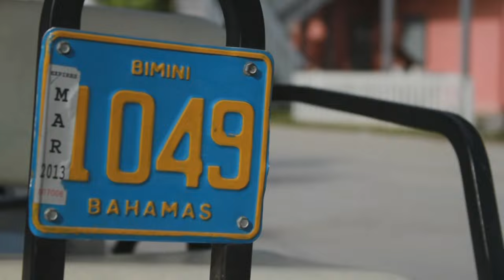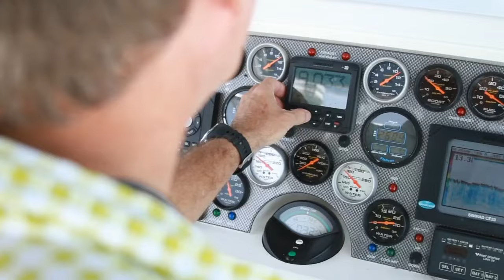World Citizen: Bimini, Bahamas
Bimini is the closest Island Bahamas to the United States, as well as one of the smallest inhabited islands. Just less than 10 miles long with a population of around 2,000, Bimini is a far cry from the larger and more well-known islands like Nassau or Grand Bahama. From pirate hideout to game fishermen's heaven, Bimini packs a lot of history into a small package. Fitz Henley explored the island and surrounding waters for what make this place the hidden gem it is.